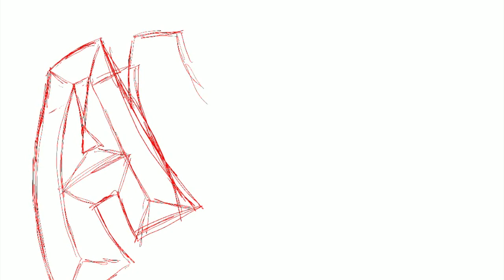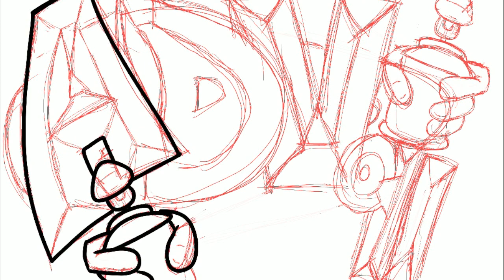Lettering-Digital Graffiti Freestyle - ADV91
Be Blessed
Stay Blessed